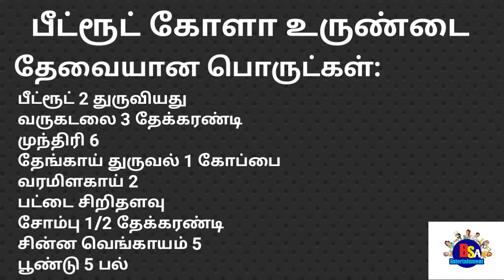பீட்ரூட் கோளா உருண்டை / Beetroot Kola Urundai Recipe in Tamil / Crispy Kola Balls / Evening Snacks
In this video, How to make Beetroot Kola Urundai recipe in Tamil with simple steps.

Ingredients:

Beetroot 2 Grated
Fried Gram 3 tbsp

Small Onion 5 pcs

Please try this recipe, share your feedback in the comments below.